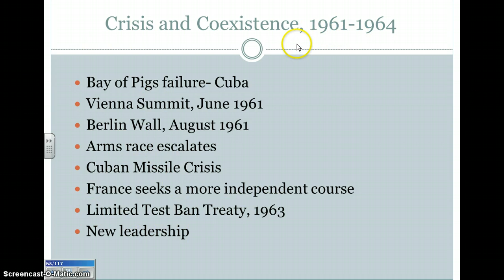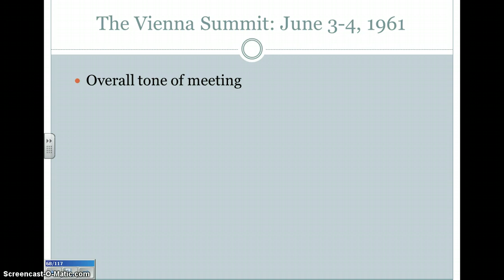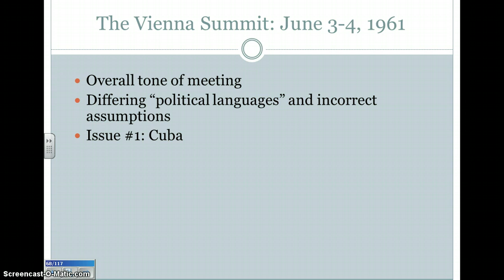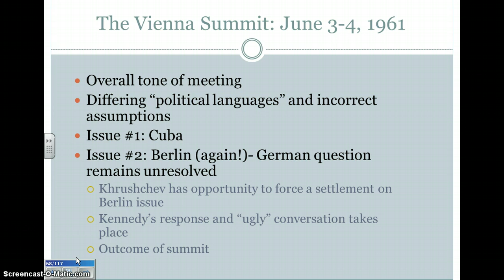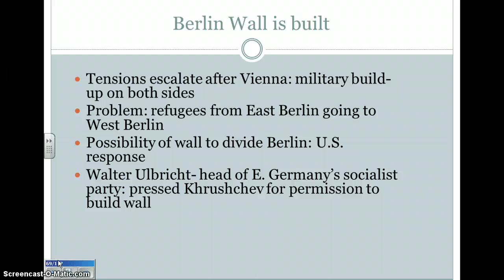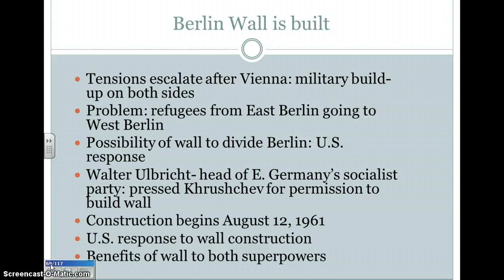The Vienna Summit and Berlin Wall